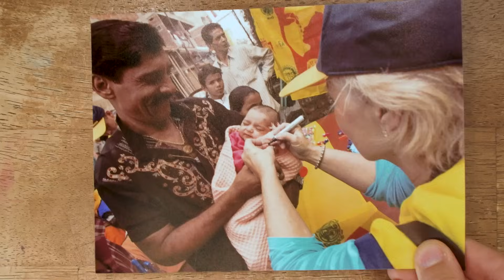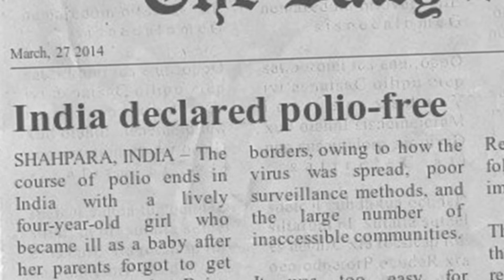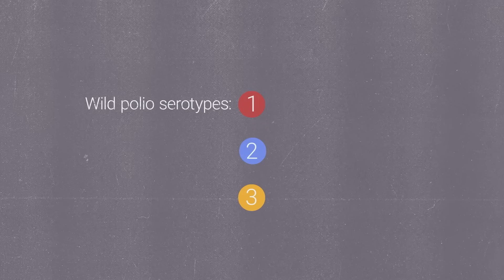Why Should You Care About Polio?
Polio cases have been reduced by over 99.9% worldwide, but the fight isn't over. In this video, we explore why it is critical to remain vigilant. Hear from WHO advisor Dr. Sunil Bahl on the role of surveillance in preventing outbreaks, visit a government lab in India, and follow the collection of an AFP (acute flaccid paralysis) sample. Discover how ongoing efforts are keeping the world closer to a polio-free future.

00:00 Introduction
00:25 Background on polio
01:17 Surveillance
02:16 Direct Testing
03:02 Genetic sequencing
03:52 Hope